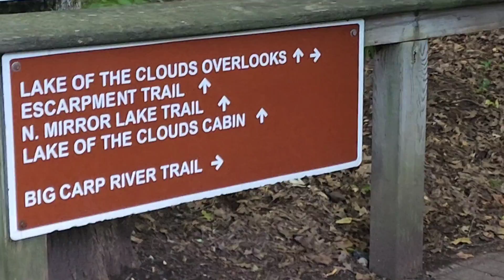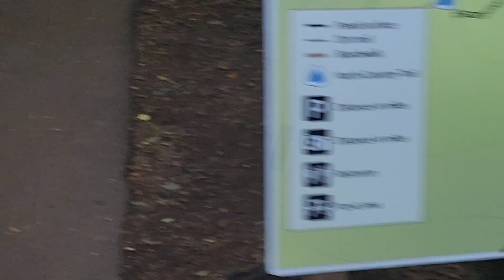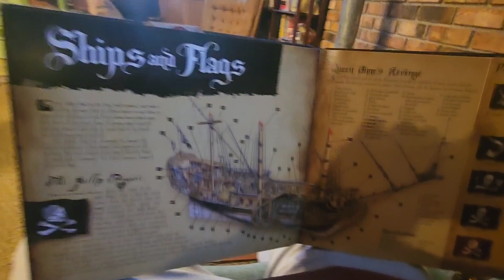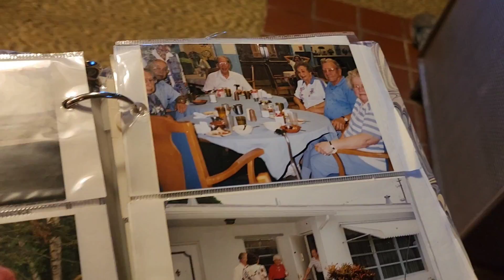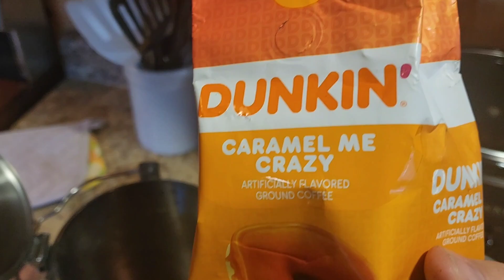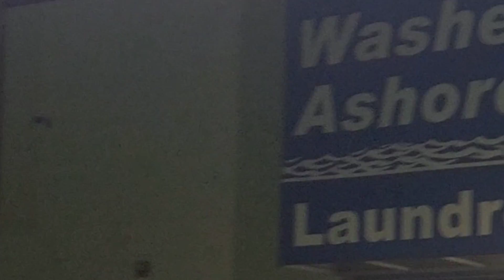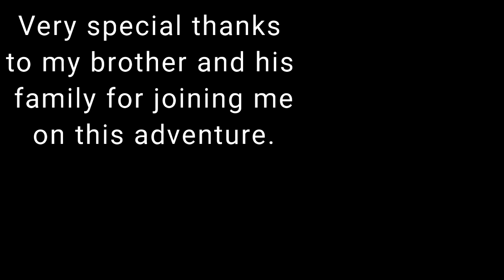Exploring Porcupine Mountain State Park and the Kennesaw Peninsula of Michigan. Pure Beauty.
Sit back and relax and join me on this 3 day adventure into the most desolate areas of Michigan's Kennesaw Peninsula and the Lake Superior shoreline. You will see amazing historical church architecture of old Copper mining towns and the mountains that line the Lake Superior coastline. You will see our quaint little cabin.